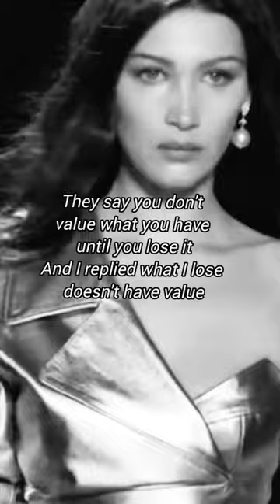True fashion womens shortsviral celebrity motivational viral shorts